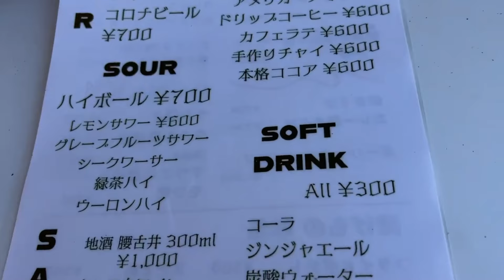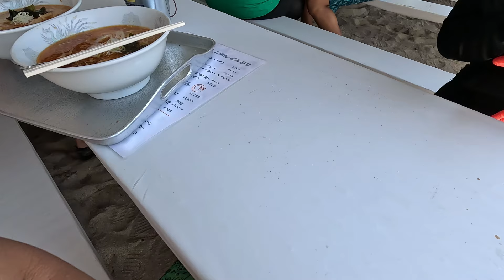勝浦 守谷海岸で海水浴 海の家グルメはご当地勝浦タンタンメンと生ビール 透明度ナンバーワン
千葉県勝浦市の守谷海水浴場（守谷海岸）
海の家は【あみもと】さんです。千葉県勝浦市の御当地グルメ「勝浦タンタンメン」を食べました
今回の料理は 勝浦タンタンメン・唐揚げ・生ビール